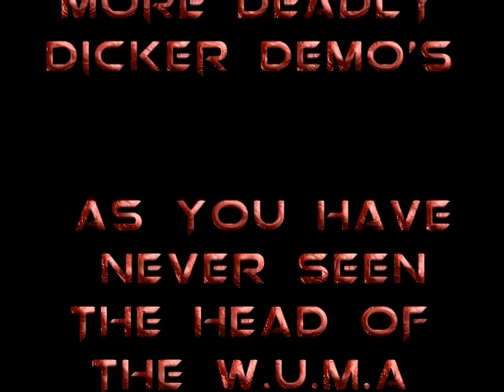Master richard deadly dicker hopkins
demos